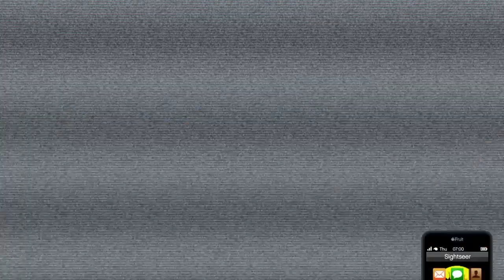Grand Theft Auto V_2